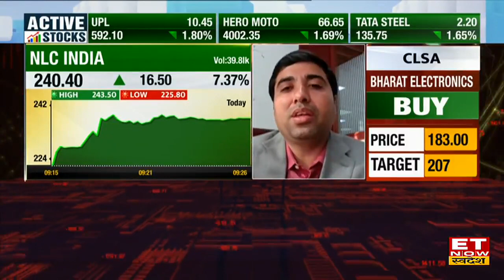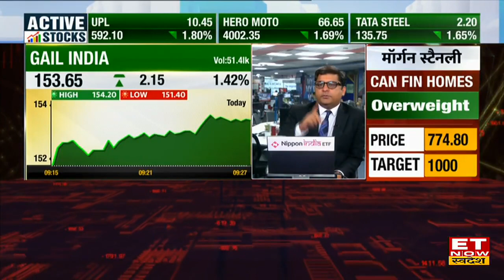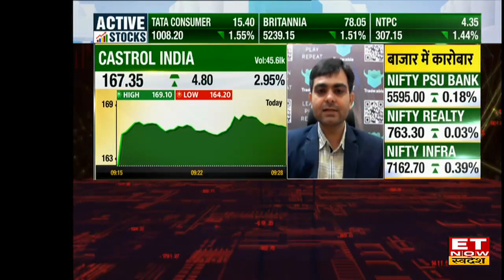NLC India & GAIL के शेयर में Experts से जानिए कहां है निवेश के मौके, किस Level पर करें Buy or Sell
NLC India & GAIL में जानें निवेश को लेकर क्या है Experts की राय। जानें किन levels पर करनी चाहिए आपको खरीदारी और क्या है Target Price और जानिए किस Strategy के साथ इस Stock में पैसा कमाया जा सकता है देखें वीडियो।